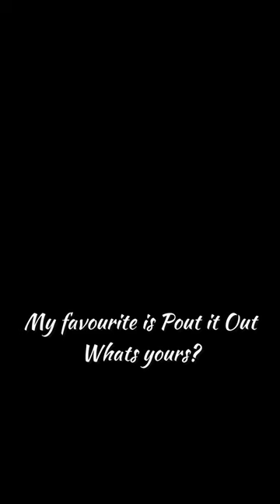MyGlamm Pout by Karan Johar 💄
myglamm pout lipstickmyglamm pout lipstick by karan johar